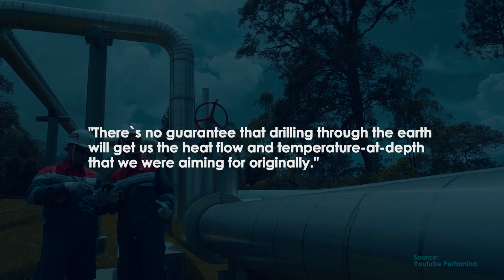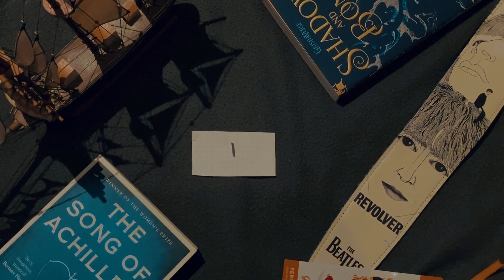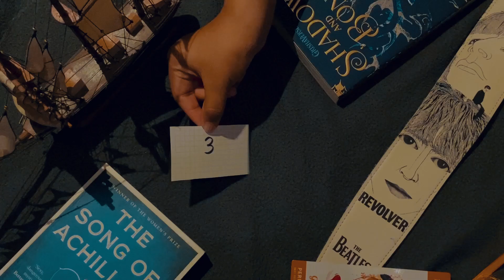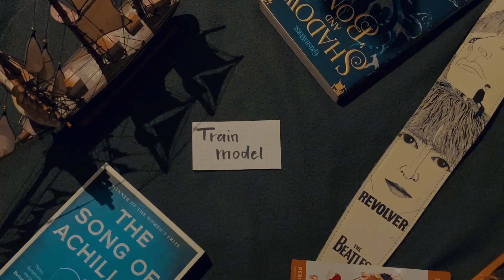KOSMOS TEAM - MACHINE LEARNING MITIGATING RISK TO SCALE UP GEOTHERMAL POWER IN INDONESIA 1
[UPSTREAM 2021]

Here are UPSTREAM 2021's Video Competition Nominee:

Kosmos Team

Votes your favorite video as much as you can!!!